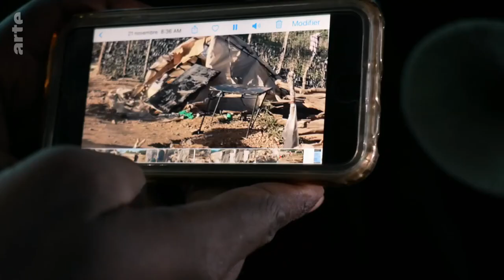Haití contra la pared